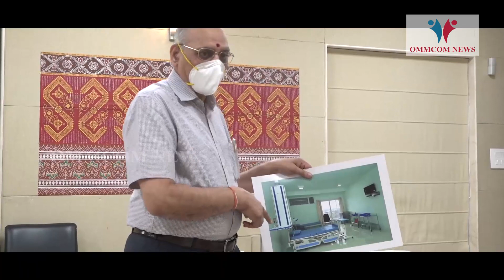Bagchi Calls On CM, Briefs On Progress Of Cancer Hospital Project